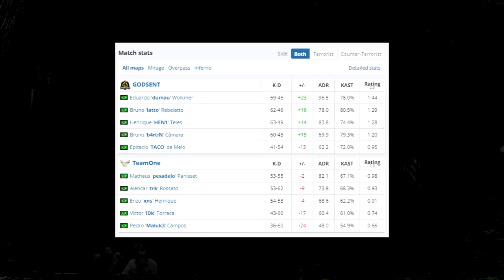Godsent vs TeamOne - ESL Challenger | CSGO PRO HIGHLIGHTS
0:00 INSCREVA-SE NO CANAL
0:30 Mirage Highlights
13:27 Overpass Highlights
21:51 Inferno Highlights